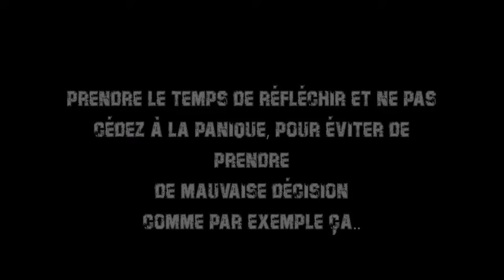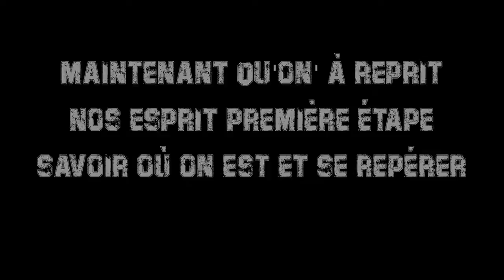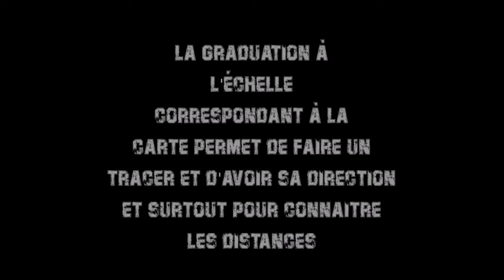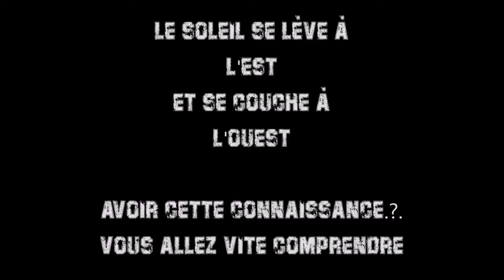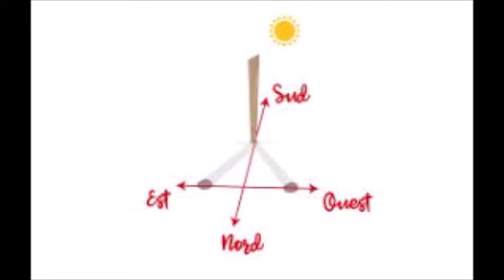Découvrez la chaîne Youtube de : Future hope's Perspective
Cette chaîne Youtube vous propose : "Vivre aujourd'hui mais comment enfin surtout survivre demain . effondrement Economique
 , se préparé , avoir une B.A.D ( Base autonome durable ) . Survivre à la fin de notre ère . je vous montrerai une autre façon de vivre à travers la chaîne  bon visionnage et bonne préparation"

Le lien vers la vidéo-vitrine de la chaîne Youtube de : Future hope's Perspective
Nom de la vidéo : Guide du survivaliste Voyage vers l'inconnu partie 1

Nb suppression du contenu suivant par rapport à la vidéo en lien :
Néant
De
Titulaire des droits d'auteur :
Passage

(Sur)Vivre
Aujourd'hui mais comment enfin surtout survivre demain ! rupture de la normalité
effondrement Économique , effondrement écologique , manque et disparition total des ressources. Se préparé , avoir une B.A.D ( Base autonome durable ) . Survivre à la fin de notre aire .Je vous montrerai une autre façon de vivre à travers la chaîne bon visionnage et bonne préparation

 Soyez survivaliste